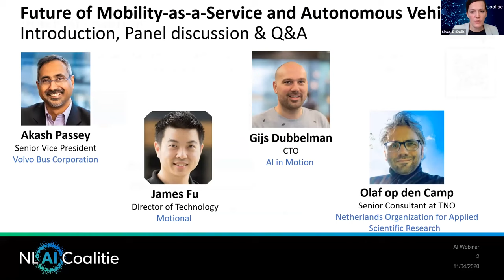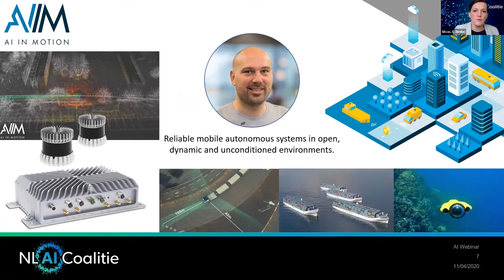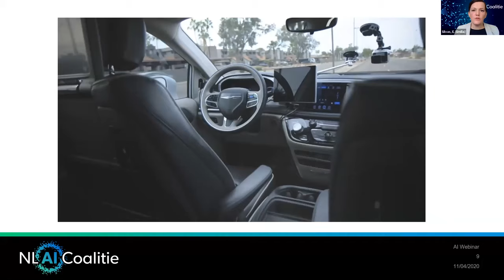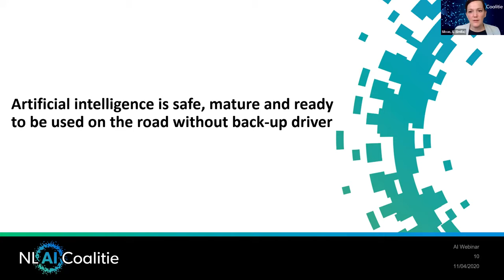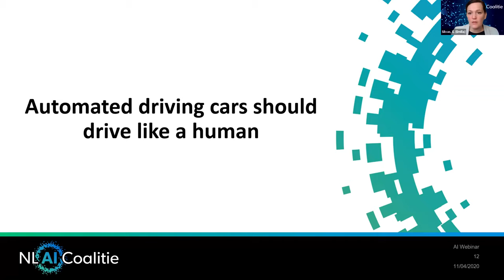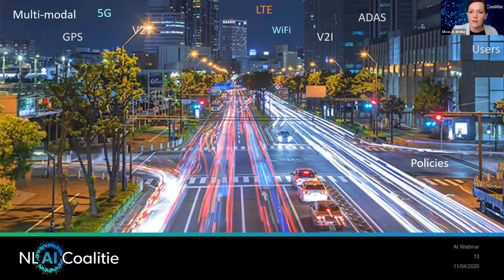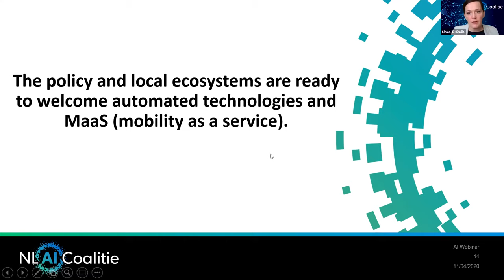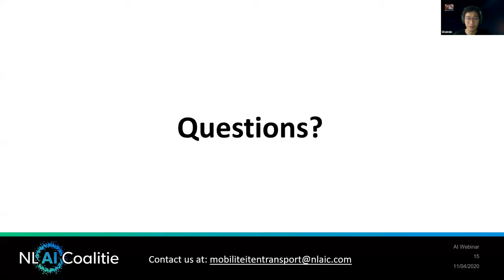Future of Mobility-as-a-Service and Autonomous Vehicles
Presented by SGInnovate and the Embassy of the Kingdom of the Netherlands in Singapore

In the age of digitalisation, many have seen a change in their lifestyle choices. Mobility-as-a-Service (MaaS), the potential use of Autonomous Vehicles (AV) and improvement in travel planning have created a more optimal and consumer-friendly mobility system. This might cause a shift away from personally-owned modes of transportation and towards mobility provided as a service. On the other hand, COVID-19 is causing new challenges, and shared mobility might prove to be less desirable. How will this impact the short term developments and what can be expected in the longer term? How can solution providers respond to the current situation and plan for the near and long-term future?

We discuss how science and technology innovation will improve sustainability, accessibility and overall optimisation of mobility systems, and how the urban mobility industry can find growth opportunities. Hear more from our speakers, as they share current trends, effects of COVID-19 and how AI impacts and accelerates technical possibilities for AV’s and revolutionise urban mobility trends.

Programme:

4:00pm – 4:05pm: Opening Remarks
4:05pm – 5:00pm:  Panel Discussion and Q&A

Olaf op den Camp, Senior Consultant, Integrated Vehicle Safety Department of TNO (Netherlands Organisation for Applied Scientific Research)

Gijs Dubbelman, CTO and Co-Founder, AI in Motion

Akash Passey, Senior Vice President, Volvo Bus Corporation

James Fu, Director of Technology, Motional

Moderator Emilia Silvas, Cluster Program Manager and Scientist, Integrated Vehicle Safety Department of TNO